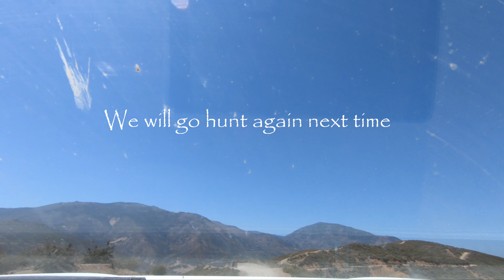2020 HAGA Archery Hunting on A Zone Peb mus yos have zoov tua hneev nti